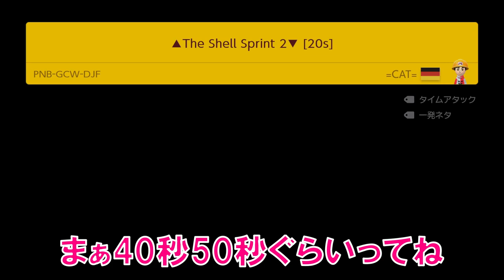【troll】マリオで種目別に金メダルを目指すコースが凄すぎた！ マリオメーカー2